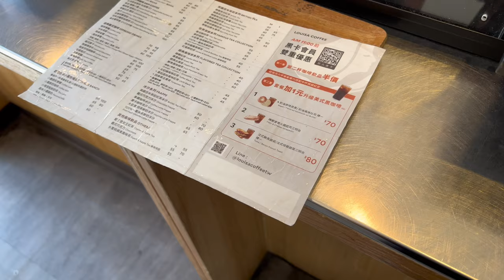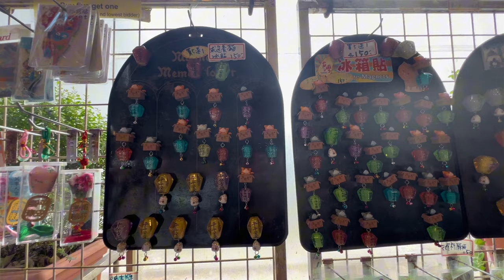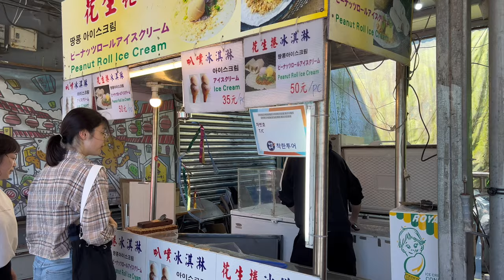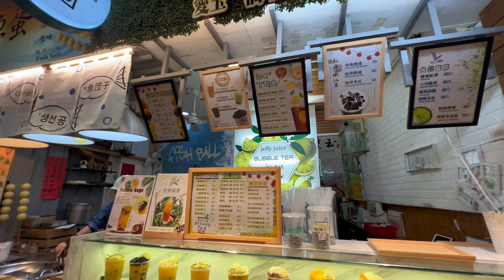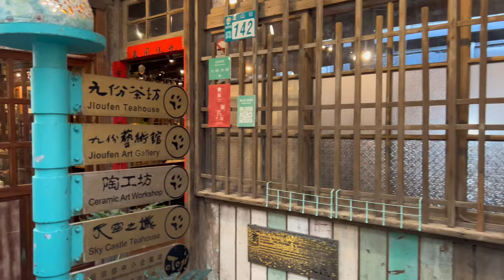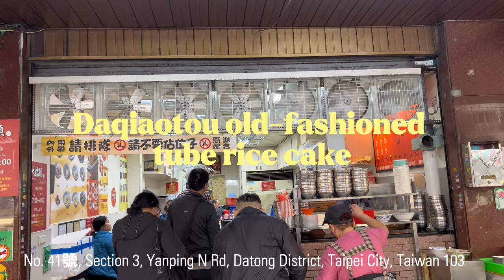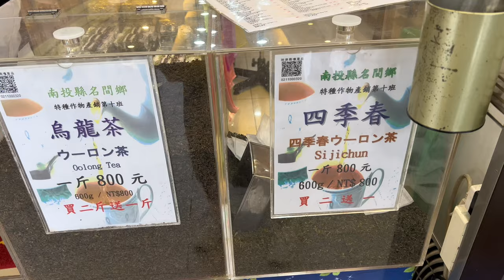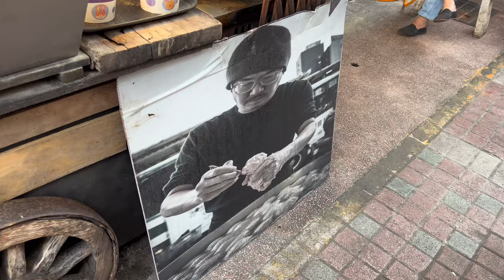Taipei🇹🇼 Jiufen🏮Takemura Izakaya ⛩️Chiang Kai-shek🏯